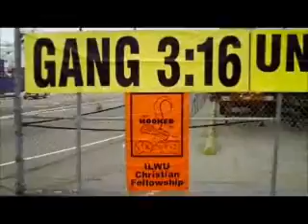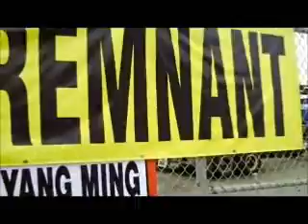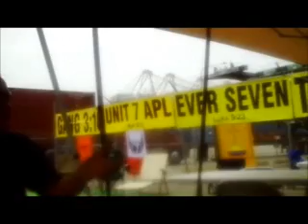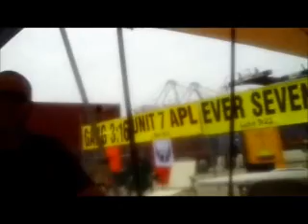ILWU Christian Fellowship 2011 Annual Lunch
Bible study on the Docks